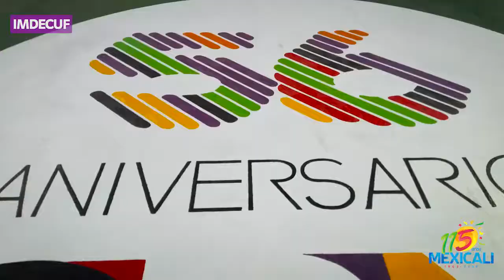CLIP CRM REINAUGURACIÓN VER ANDADORES SILLA DE RUEDAS copia